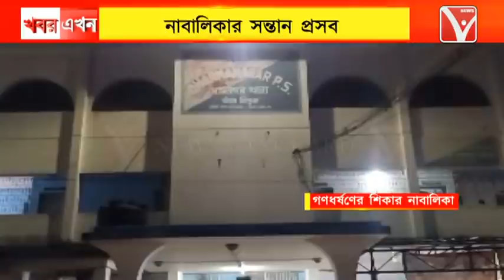দুই ভাইয়ের হাতে ধর্ষণের শিকার এক নাবালিকা